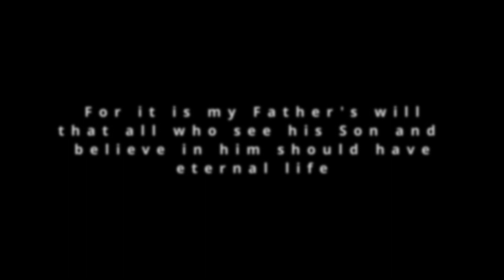Jon Reddick- I Believe It (Life of Jesus)- Drum Cover